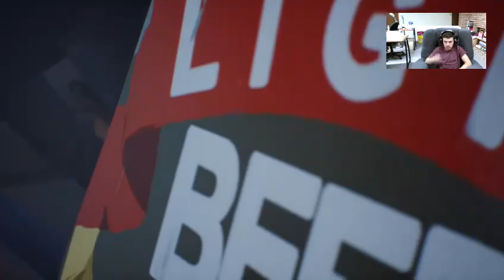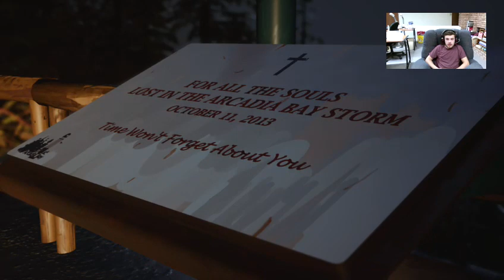Life Is Strange S2 Alternate Choices #1 Episode 1 “Roads” (Part 3) Now It Gets Interesting!